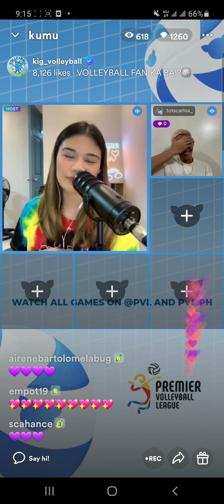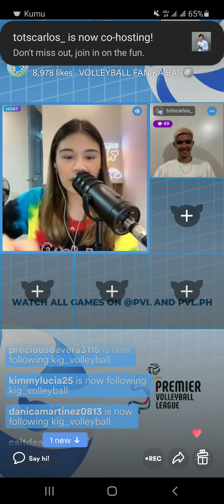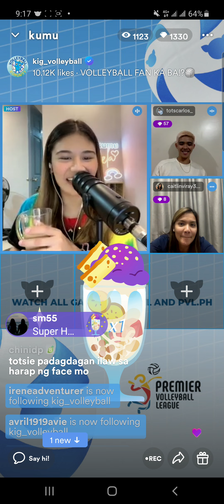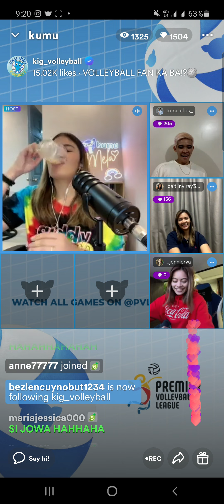Part1 Kig-Volleyball kumu w/ Mela tunay, Tots, Caitlin, Jen & Buding